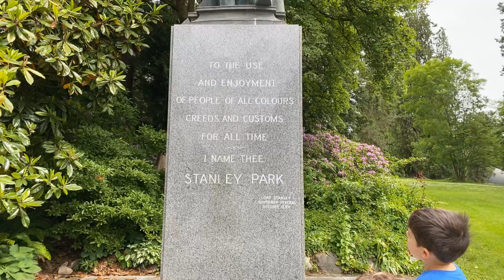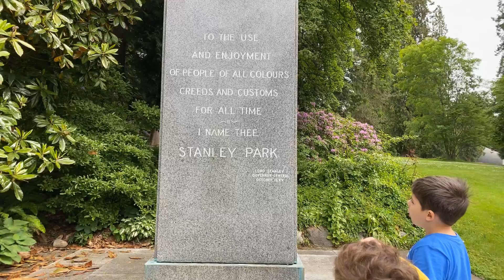Introducing Lord Stanley Park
Origin of Stanley park